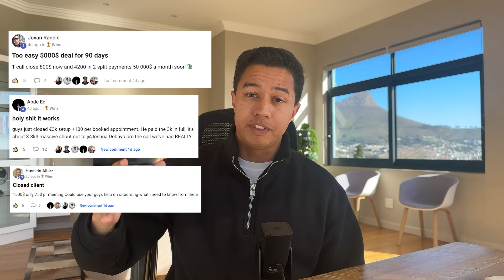why your agency isn’t growing (honest)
Timestamps

00:00 Intro
00:51 Optimising Your Personal Life
04:00 Improving Your Focus
05:35 Channelling Your Focus
08:25 Breaking The Bottleneck In Your Business